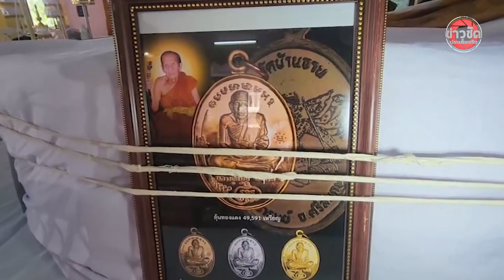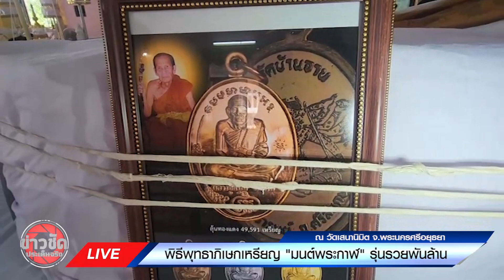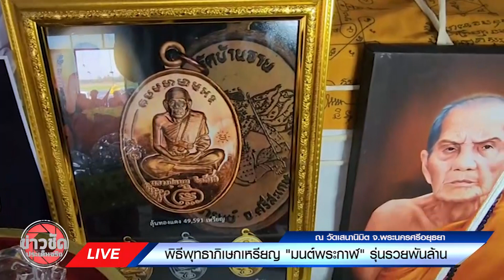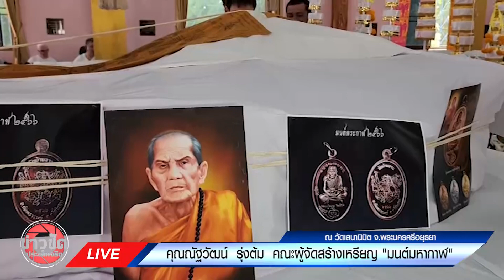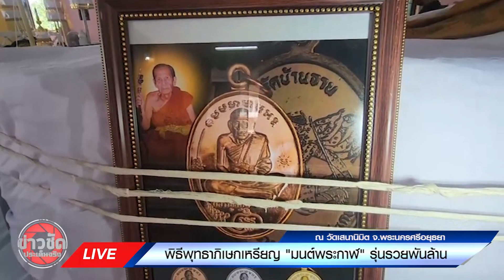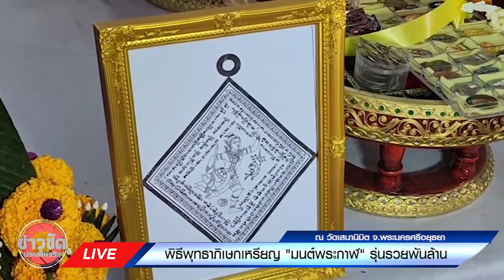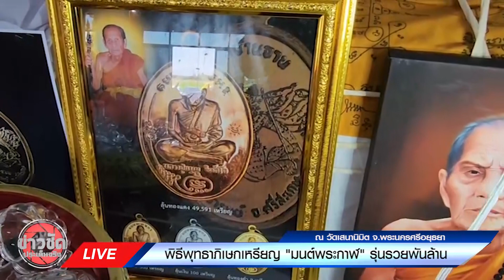พิธีพุทธาภิเษกเหรียญ “มนต์มหากาฬ” รุ่นรวยพันล้าน